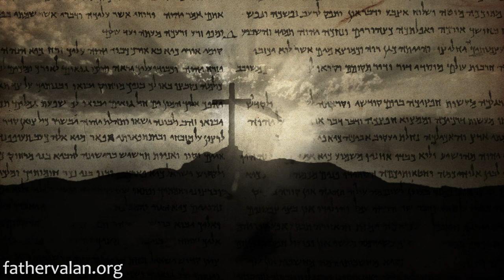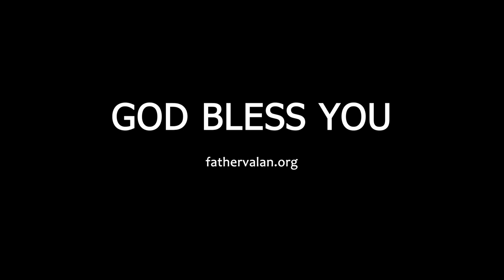Homilies - Twenty Fourth Sunday of Ordinary Time (Year C)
The Bible tells us that God is our Abba Father, and His love is tender, warm and intimate. He recognizes all of us, His children, regardless of our conditions, and with great joy, welcomes us back into His Home. Yes. God, our Father, sees us very differently from the way we see ourselves and the way others see us.

Homily preached on September 2016